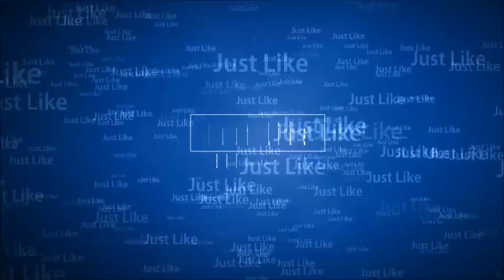Star Wars: Battlefront 2 - more matches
Gameplay recorded with Game DVR